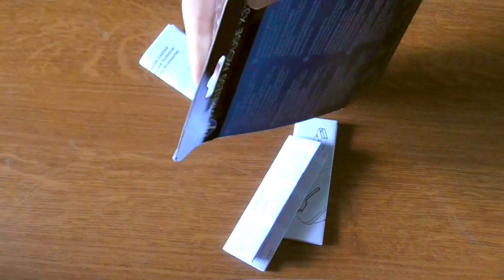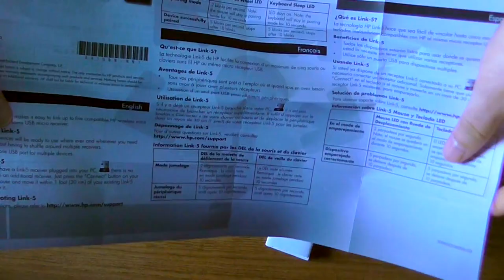HP X3300 Wireless Optical Mouse (White) Unboxing and short Overview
Unboxing of HP X3300 Wireless Optical Mouse (White colour version)

Key Features:

-The strong 2.4GHz frequency achieves a reliable connection. The 9 meters (30ft) roaming range gives you the freedom to work anywhere.

-A 4th button is programmable for your needs. Windows® 8 4-way tilt scrolling moves you everywhere - right, left, up & down. Plus, highly precise optical sensor works almost everywhere.

-The HP Wireless Mouse X3300 connects 5 compatible devices all at the same time.k2 With just 1 nano receiver, pair this mouse, then add 4 more accessories.

Specifications:

98 x 60 x 34.5 mm (3.858 x 2.362 x 1.358 in)
Package dimensions (W x D x H)
215 x 160 x 51 mm
Weight
0.086 kg (0.19 lbs)
Package weight
0.165 kg